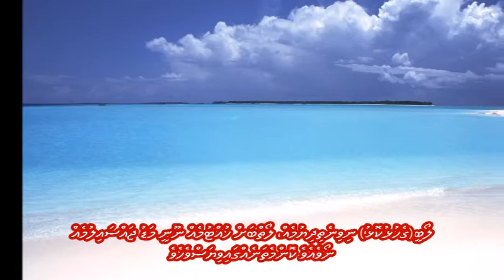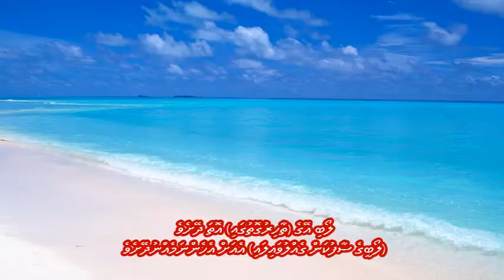hamne dekhi hai with Dhivehi subs